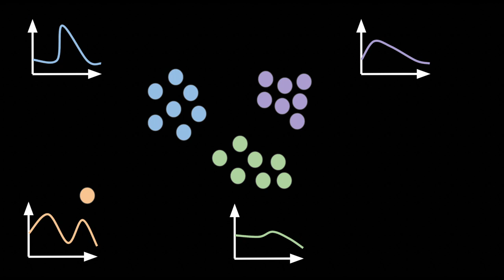Why I Want AI to Take My Job | Sara Webb | TEDxUniMelb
In this thought-provoking TEDx Talk, Sara Webb challenges the traditional fears surrounding artificial intelligence and boldly declares her desire for AI to take her job. Drawing on examples from astronomy and beyond, she highlights how the evolving field of AI is not just a threat but a valuable tool for human progress. Sara demonstrates how embracing AI in the workplace can free us from mundane tasks, allowing us to focus on creativity, innovation, and higher-level problem-solving. With a visionary perspective, she emphasises the potential for AI to unlock new opportunities, improve efficiency, and foster a brighter future for humanity.

Join Sara in this enlightening talk that challenges conventional notions and invites us to welcome AI as a partner in our journey toward a more fulfilling and rewarding professional landscape. Dr. Sara Webb is an astrophysicist dedicated to sharing the wonders of astronomy and astrophysics with a wide audience. Her work includes chasing the fastest and rarest explosions in the Universe and investigating how humans and AI will work together in the future. Her work is focused on the future of astronomy and space science, and how AI will help us archive our goals. She is currently a Postdoctoral Researcher at the Centre for Astrophysics and Supercomputing at Swinburne University of Technology, Melbourne, Australia. This talk was given at a TEDx event using the TED conference format but independently organized by a local community.